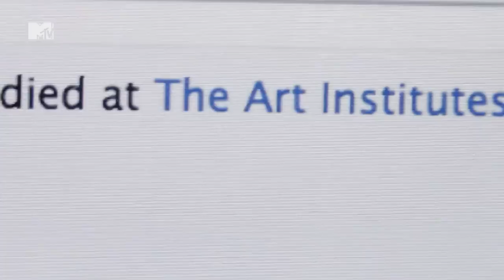Alex Is A Liar - Catfish: The TV Show | MTV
Nev and Max makes some calls and find out some big news.

Be sure to watch all new Catfish: The TV Show, Monday's 10pm on MTV - Sky channel 126, Virgin 311.